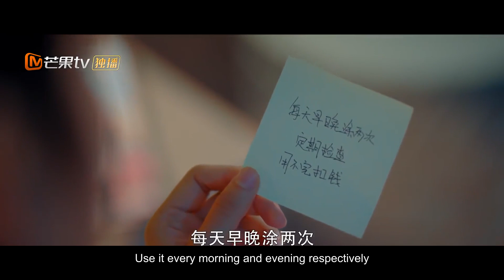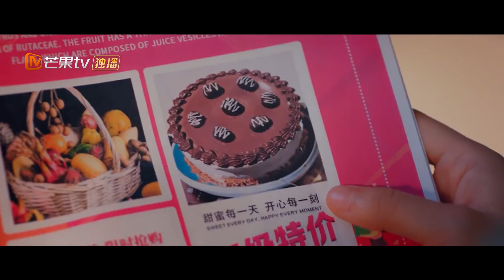ENGSUB【我親愛的“小潔癖”】▶ EP12 活潑邋遢灰姑娘#沈月 攻略孤傲潔癖CEO✨總裁假裝戒掉潔癖跟灰姑娘同床每晚親親抱抱打得火熱❤️‍🔥半夜不睡偷偷量她尺寸💘醒來第一時間戴上超大鑽戒求婚💍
▶▶正片全集Full EPs （8:00pm, GMT+8 ）準時更新🍭
ENGSUB【我親愛的“小潔癖” Use For My Talent】活潑邋遢灰姑娘#沈月 攻略孤傲潔癖CEO✨總裁假裝戒掉潔癖跟灰姑娘同床每晚親親抱抱打得火熱❤️‍🔥半夜不睡偷偷量她尺寸💘醒來第一時間戴上超大鑽戒求婚💍

💬劇情簡介
        原生家庭不健全的顧人齊（劉以豪飾）是科林至尚機器人清掃公司CEO，有嚴重潔癖的他在外人面前不近人情，活得高傲又封閉；剛畢業就進入科林至尚的是 雙嬌（沈月飾）是單線的大力少女，也是名符其實的「小邋遢」。 隨著工作與生活了解的深入，「小邋遢」是雙嬌與「小潔癖」顧人齊，慢慢走進了彼此的心裡，相互取暖互相治愈，兩人既在愛情中成長著，也在 工作中成長著。
🔢集數：24集

0:00【我親愛的“小潔癖” Use For My Talent】
1:40 活潑邋遢灰姑娘#沈月 攻略孤傲潔癖CEO✨